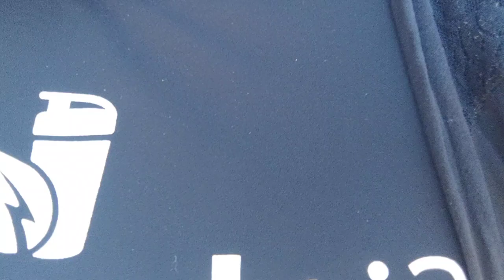bom dia na paz do senhor vamos almoçar 😋